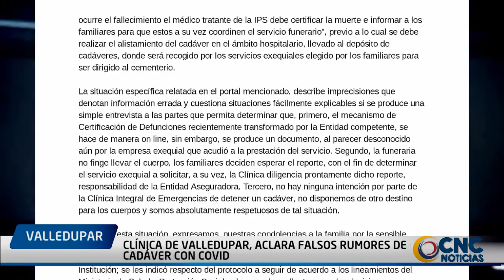Clínica de Valledupar, aclara falsos rumores de cadáver con COVID